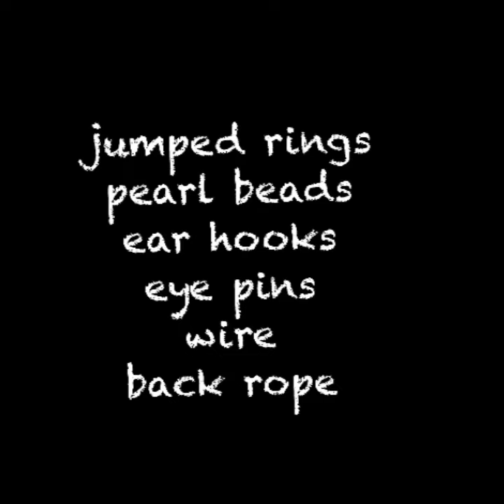3 DIY unique jewelry ideas | Jewelry making with jumped rings